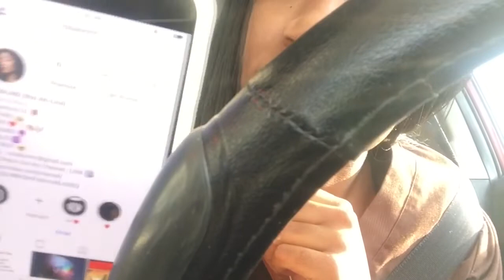Random: Drive With Me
Check out Digit. It's a service that automatically saves your money, so you don't have to think about it.